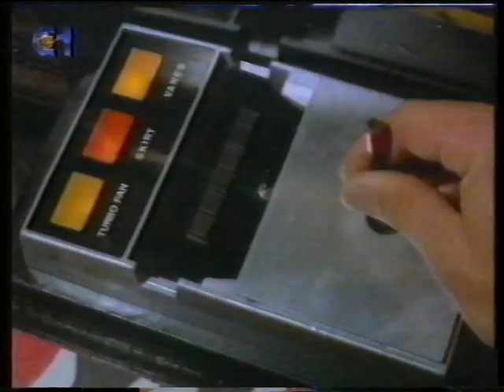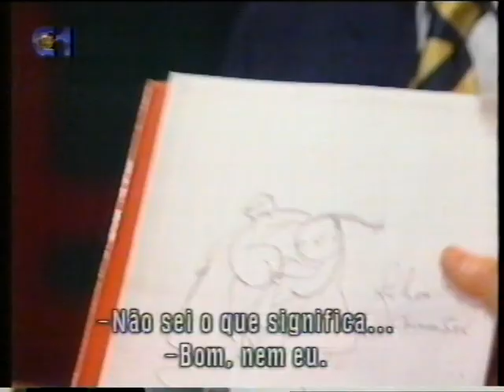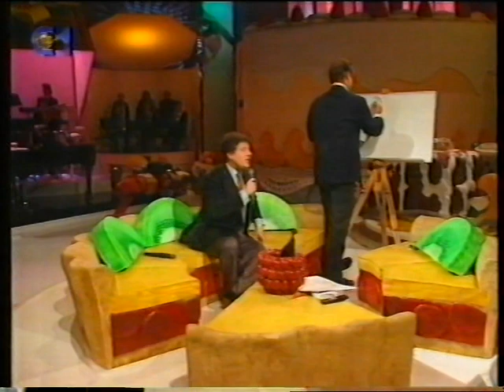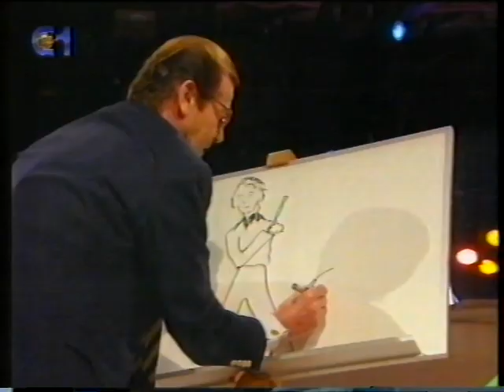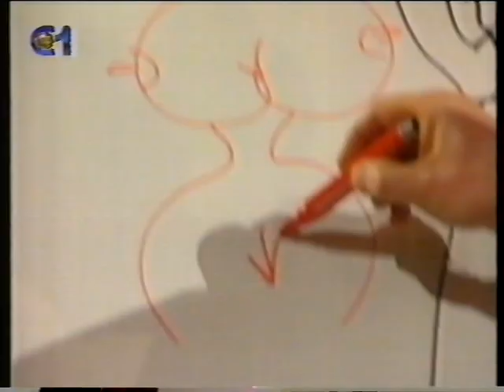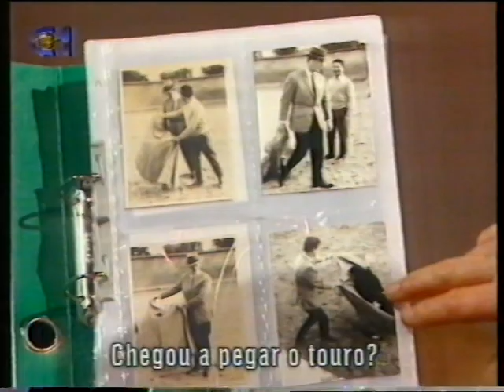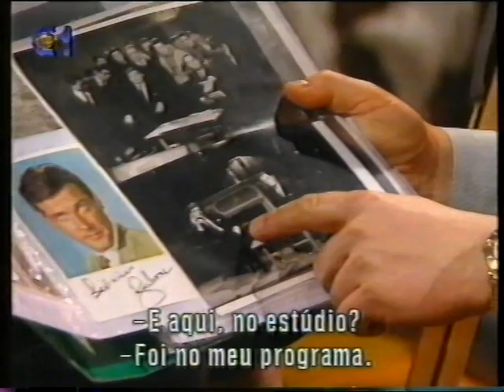Herman José entrevista Roger Moore no Programa Parabéns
Herman José entrevista Roger Moore no Programa Parabéns. Com Fernando Peça e Artur Varatojo. RTP1, 25 de Março de 1996.